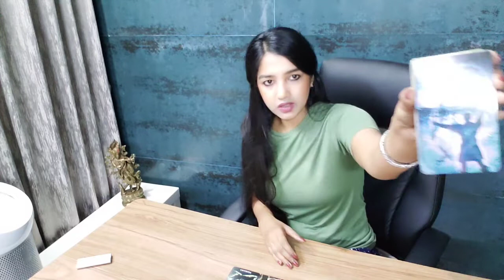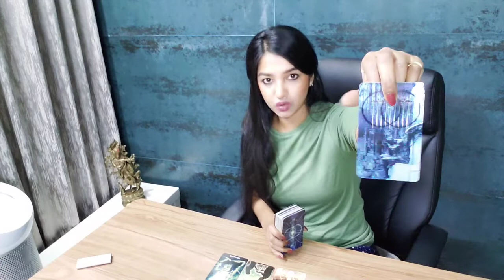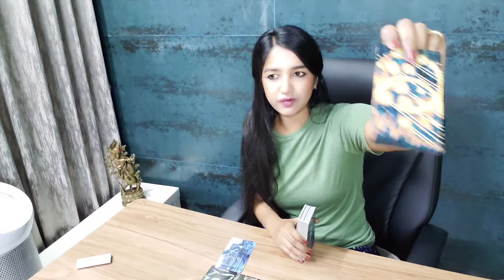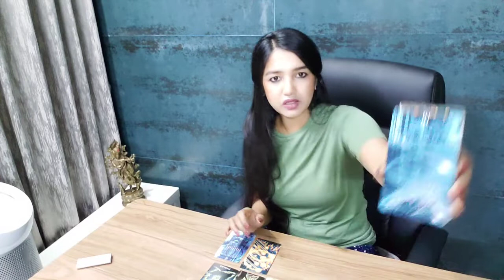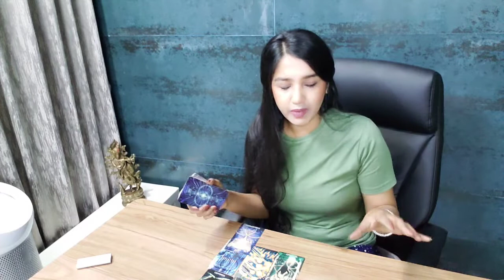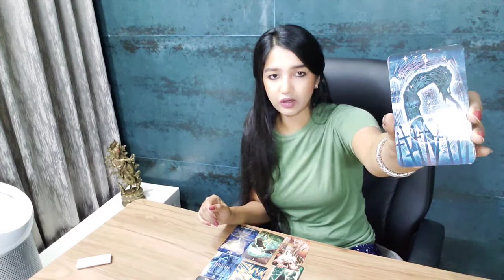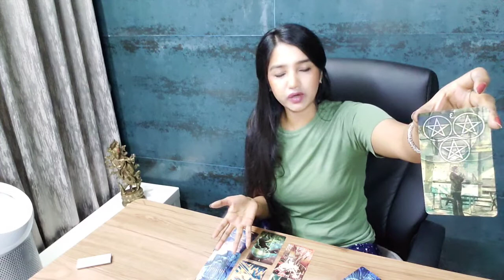LIBRA | NO COMMUNICATION ❤️‍🩹 | IT'S TIME TO SHAKE THINGS UP - YOU KNOW WHAT YOU GOT TO DO !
Amazon wish list to gift me a Deck